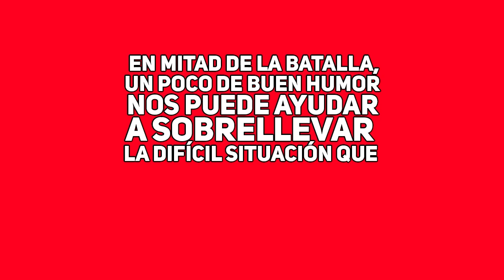Crónicas del confinamiento: Capítulo 12